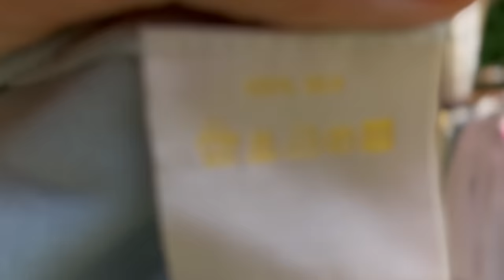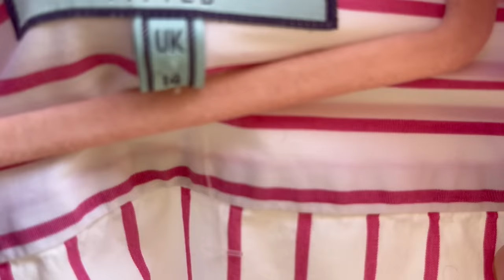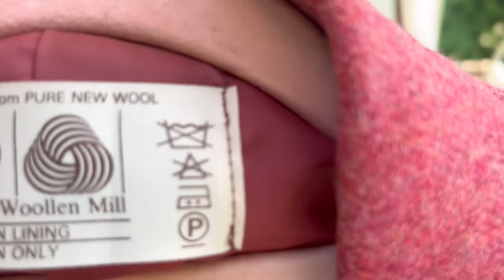Jesienny towar w Ciuchy Kraków na Długiej! Perełki vintage, lux koszule i swetry - trendy stylówki!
Zapraszam na filmik z nowej dostawy w second handzie Ciuchy w Krakowie na Długiej  -  wraz ze stalówkami e najnowszych trendach!

Pomóżmy zwierzakom! 🌷🌹

Sylk_me Insta